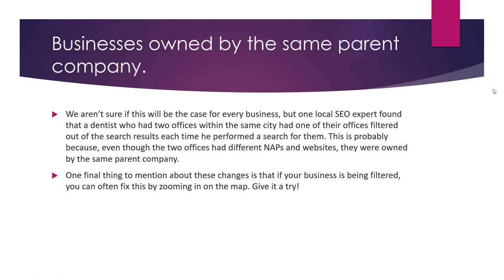What is Google Possum in SEO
Google Possum is a term used to describe an update to Google's search algorithm that was released in September 2016. The update was designed to improve the relevance and diversity of the search results by giving more weight to the location and distance of the searcher in relation to the businesses or other organizations being searched for.

One of the main changes that was made as part of the Possum update was the way that Google handles businesses or organizations that are located in close proximity to each other. Prior to the update, these businesses were often grouped together in the search results, which could lead to a lack of diversity in the results. With the Possum update, Google began to give more weight to the location and distance of the searcher, which resulted in a more diverse set of results for many local search queries.

In terms of SEO (Search Engine Optimization), the Possum update had a significant impact on local search results and the way that businesses and organizations optimize their websites for local search. It is important for businesses and organizations to ensure that their websites are optimized for local search and that they have accurate and up-to-date information about their location and contact details on their websites and in online directories.

💥💥Vieo Chapters💥💥
00:00 Universal SEO Tool
00:48 Building Dofollow Comment Backlink
03:50 Building Dofollow Forum Backlinks
14:32 Ending